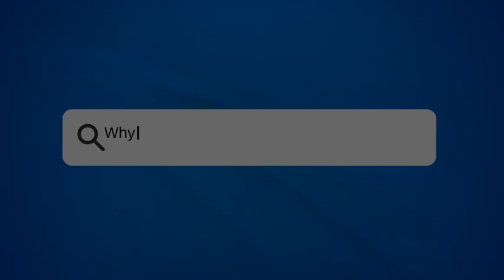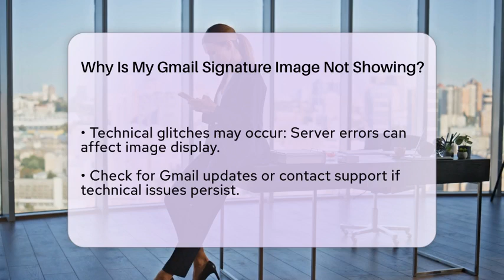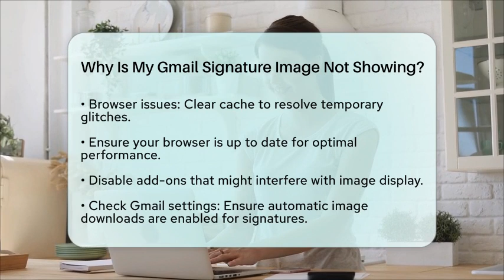Why Is My Gmail Signature Image Not Showing? - TheEmailToolbox.com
Why Is My Gmail Signature Image Not Showing? Have you ever faced the issue of your Gmail signature image not appearing in your emails? In this informative video, we will guide you through the common reasons why this might happen and how to solve the problem. We will cover essential aspects such as how to properly host your image, ensuring that the link is valid, and checking your signature settings in Gmail.

Additionally, we will discuss the importance of image size and formatting, so your signature looks professional and displays correctly. Technical glitches can also play a role in this issue, and we'll share tips on what to do if you suspect a server error.

Don’t overlook the role of your browser! We’ll provide advice on clearing your browser cache and ensuring that it is updated, as well as how to manage add-ons that may interfere with image display. Finally, we will explain how Gmail’s settings for automatic image downloads can affect whether your signature image shows up.

By following our troubleshooting steps, you can ensure your Gmail signature appears as intended, making a great impression on your recipients.